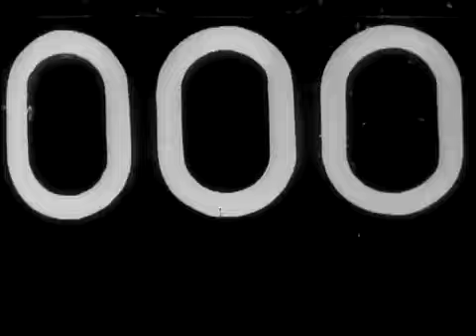Gossip - Heavy Cross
Chart Dicembre 2009